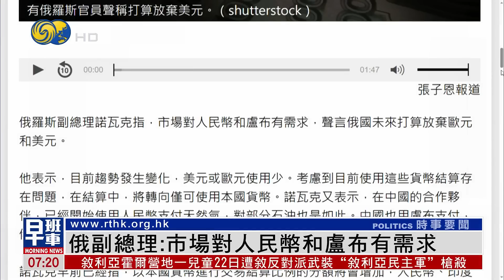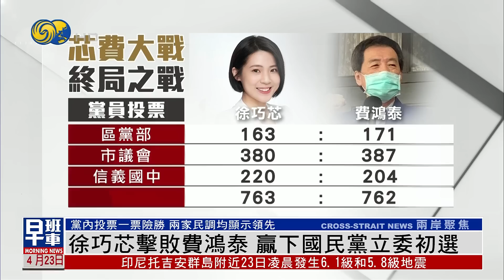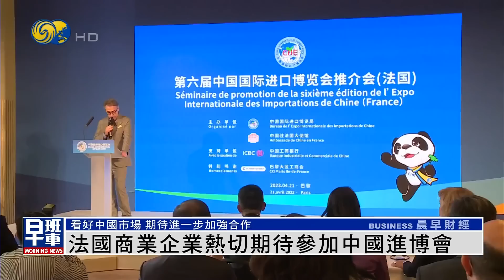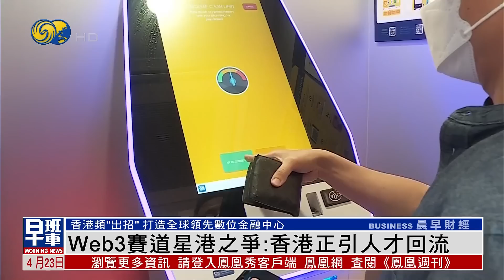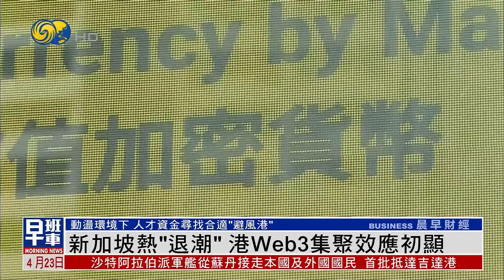《鳳凰早班車》巴赫穆特烏軍被指使用毒氣彈 前線人員呈癲癇症狀發作；秦剛與菲律賓總統馬科斯會晤 促菲方妥善處理涉台、涉海等問題；墨西哥總統：絕不接受美借打擊犯罪來干涉內政｜20230423上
據報，烏軍在巴赫穆特使用了無味毒氣彈，大量吸入的前線人員呈癲癇症狀發作，俄軍防化部隊已經取樣調查。

22日，菲律賓總統馬科斯在首都馬尼拉會見到訪的中國國務委員兼外長秦剛。秦剛促請菲方妥善處理涉台、涉海等問題，切實回應中方正當關切。

墨西哥總統洛佩斯21日表示，墨政府絕不接受美國以打擊墨境內的有組織犯罪為由，干涉其內政。